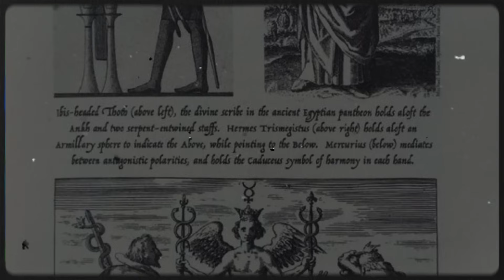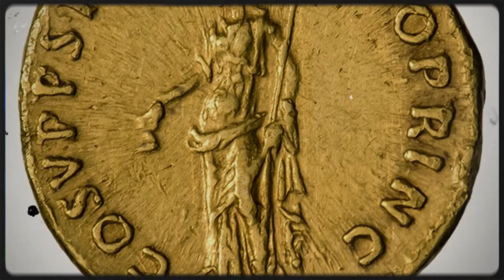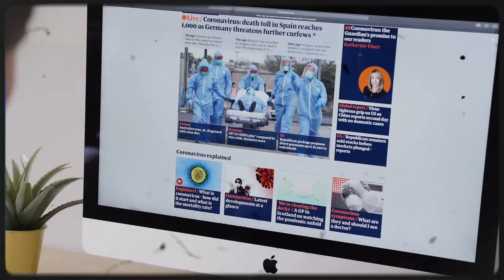O Real Significado da Estátua da Liberdade | O Símbolo Secreto dos Estados Unidos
A Estátua da Liberdade até parece ser apenas um monumento simples... mas na verdade ela está conectada a muitos fatos da HISTORIA DOS ESTADOS UNIDOS, A FORMAÇÃO DOS ESTADOS E GUERRA CIVIL AMERICANA...  Nesse vídeo você irá entender as COISAS MAIS SOMBRIAS SOBRE A IDADE DAS TREVAS e o Verdadeiro significado da Estátua da Liberdade... Será que ela está vínculada a A ORIGEM BIBLICA COMPLETA DOS ILUMINATIS E EDOMITAS? Afinal, QUEM SÃO OS ILUMINATI A HISTORIA REAL E COMPLETA DA ORGANIZAÇÃO SECRETA tem ligação com a Estátua?
Você entenderá tudo isso e muito mais nesse vídeo aqui...

Meu instagram @orenatogeneroso
✅Conheça o conhecimento da Alquimia:

Fontes:
Tocqueville, Alexis. O Antigo Regime e a Revolução
Doyle, William . The Oxford history of the French Revolution

00:00 Introdução
05:21 Monarquias absolutistas e antigo regime
07:04 Revolução ciêntifica e inicio do Iluminismo
08:37 Quebra do antigo regime
10:30 A Estátua da Liberdade e seus simbolos ocultos
15:56 Os Iluministas
18:20 A Clareza sobre a sociedade moderna